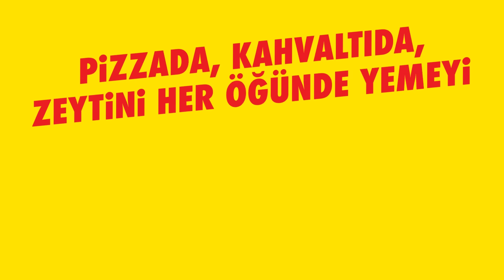Lio Salamura Siyah Zeytin hem ŞOK'ta hem de Cepte ŞOK'ta!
Ucuz ucuz almayı ŞOKSeviyoruz! 💛 Lio Salamura Siyah Zeytin 17-19 Aralık 2022 tarihleri arasında ŞOKUcuz! 🤩 İster ŞOK’tan ister Cepte ŞOK’tan alışverişinizi yapın, her alışverişte paranızı artırın.